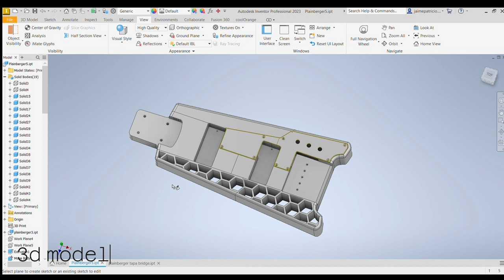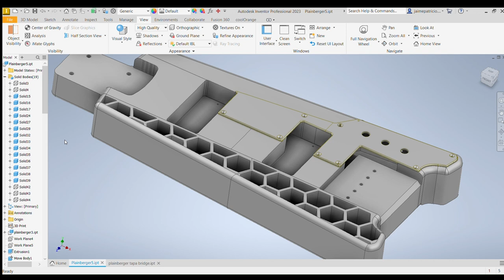3D-Printed Headless Bass Guitar Demo!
Welcome to the demo of my 3d printed headless bass guitar.
Inspired by the iconic Steinberger bass and the Prusacaster guitar.

Jaime